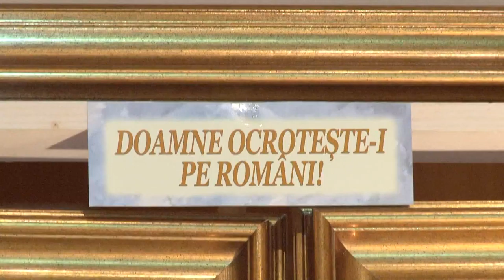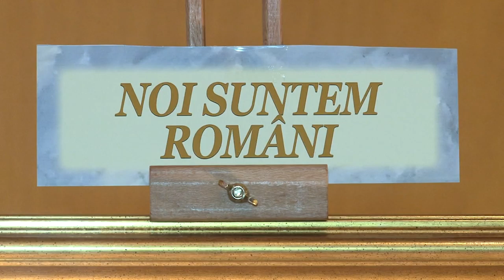Tablourile lui Fuego 01 FILMARE EXCLUSIV TV ONESTI